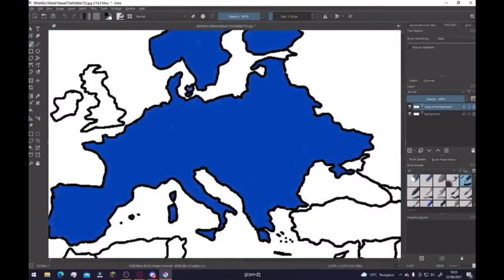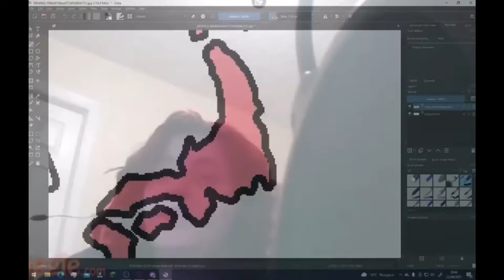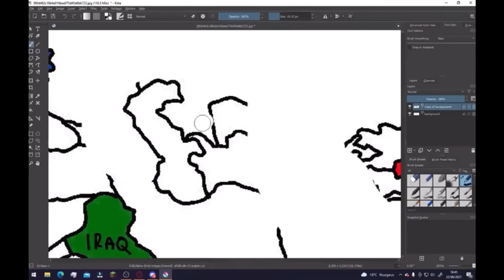How do Americans see the world? 🤔